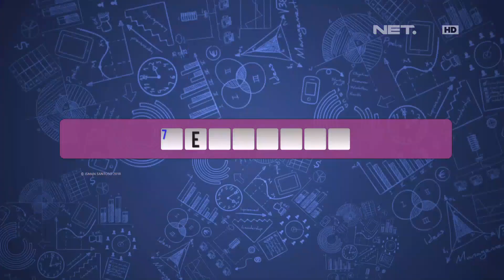Skill Nyanyi Bedu yang Tiada Tandingannya (3/4)